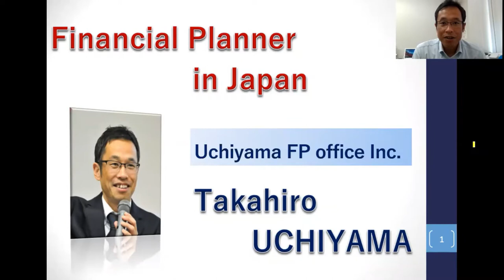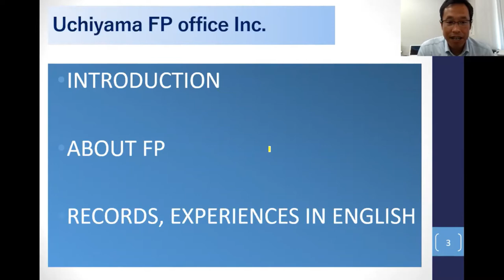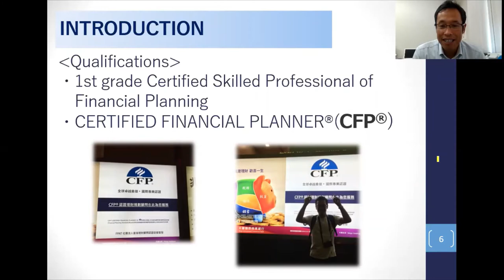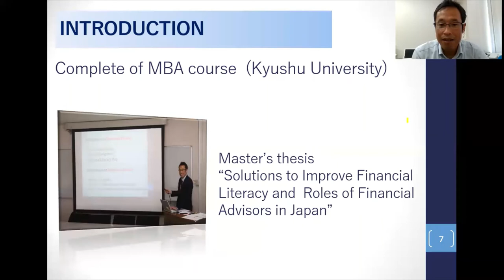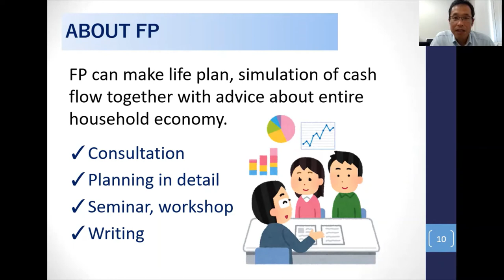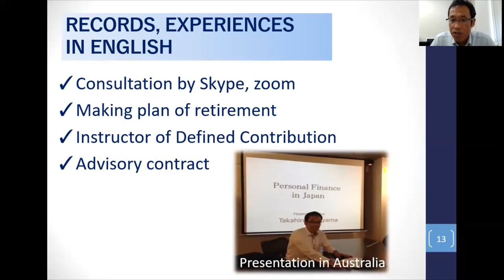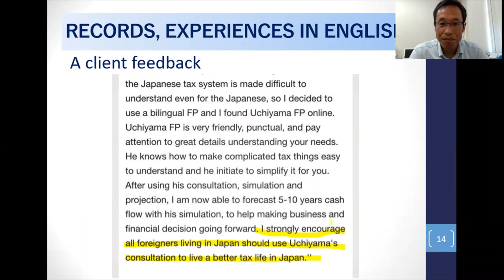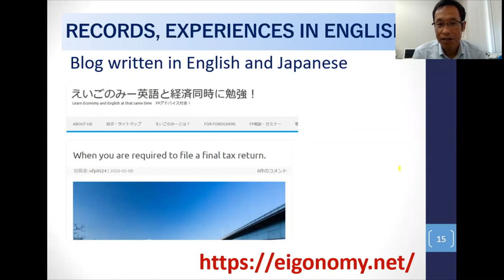Introduction Uchiyama FP office Inc. Financial Planner in Japan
I am Takahiro Uchiyama as a financial planner.
I have CFP qualification, international qualification and I have been running my own financial planning firm since 2006.

We offer multiple services related to financial matters.
Basically, We give financial consultations to my clients.
In addition, we are often involved in financial seminars for local residents, workshops for financial institutions ,and teaching finance in universities.

I have enjoyed my work as a financial adviser and I like to explain difficult financial things to make it easier to understand in simple technical terms.

One of services is to support for foreigners who live in Japan having questions, problems and concerns regarding financial transactions.
We are also happy to serve those who live overseas, but are interested in life in Japan through providing information by You Tube like this one.

My office is located nearby Hakata station in Fukuoka prefecture in Japan, but, I can serve people regardless of areas as possible.